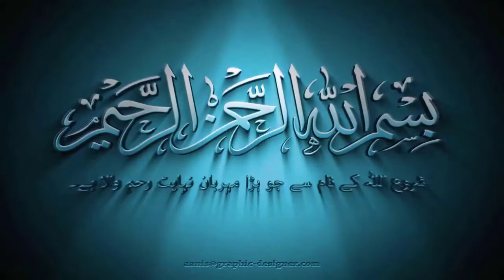Chicken Pocket Samosa Recipe | Potato Pocket Samosa | سموسہ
My Channel helps people who loved Desi Khanay, most popular Pakistani and Indian food which are enriched with full of energy and healthy food. According to my simple and delicious recipes you can cook it in your home easily with available ingredients in your kitchen. Desi Khanay provides your loved ones the healthy and pure food if your follow our recipes for preparation it.
         My channel is not just provided the Pakistani or Indian style dishes recipes but it is also the combination of various english meals , healthy diet recipes, Chinese recipes, Arabic , American snacks, milkshakes, smoothies, beverages, desserts, cakes, and many more.